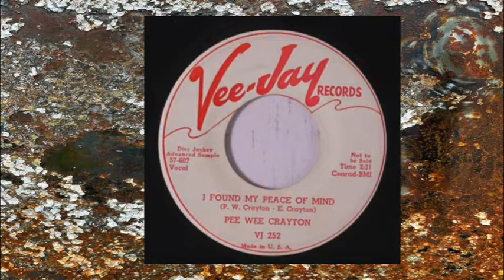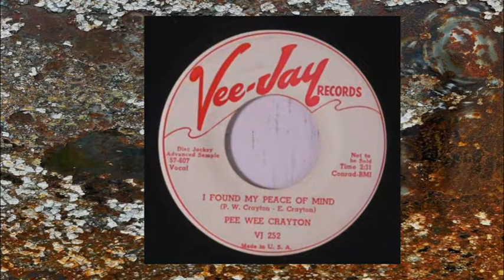Pee Wee Crayton - I Found My Peace Of Mind JazzStoolSofteners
from the Grits & Gravy playlist. Although not credited on the record, The Spaniels are said to be the vocal backup group here. A fabulous treasure. Great Song! Great Blues Guy.
Backdrop of rust / photo by Owen Carey
Check out other unique JazzStoolSoftener Offerings